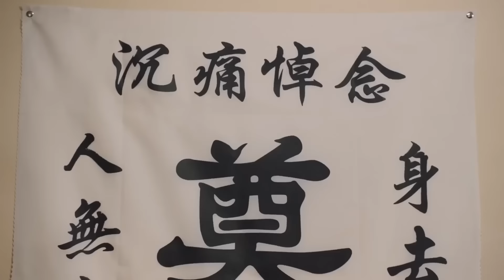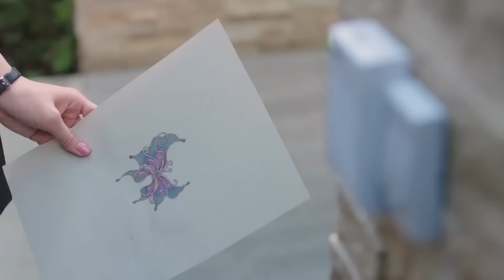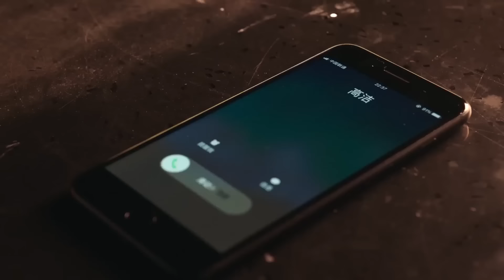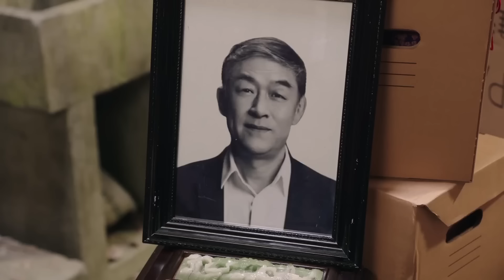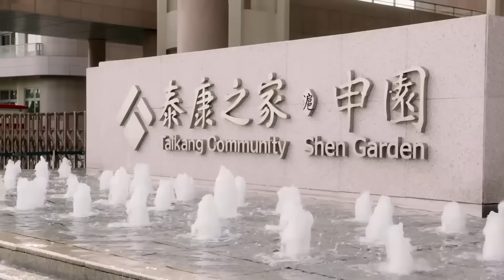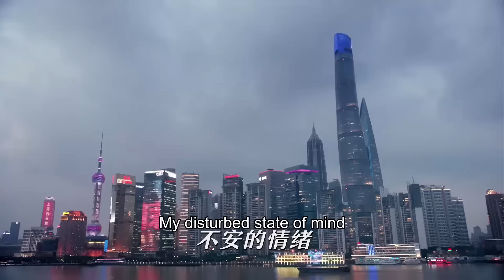ENGSUB【My Charming President】▶EP13 | Bai Lu,Zhang Mingen 💌CDrama Recommender